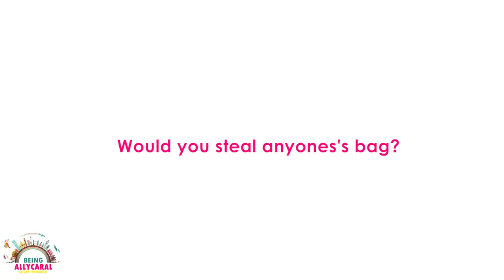What's in My Bag With Veloshka Da Costa, Actor, Singer || Goan Films || Being Allycaral Vlogs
Veloshka Da Costa is an Actress and Singer. Being Allycaral recently met the stunner who gave us a sneak peek into her bag. From answering about the things that she cannot live without in her bag to who she would like to carry in her bag and much more, Veloshka revealed it all. Watch on to see what is inside Veloshka Da Costa's bag!